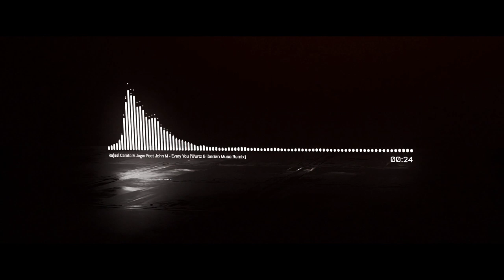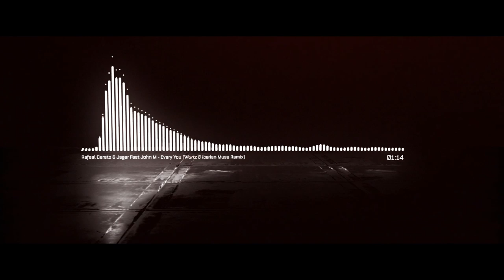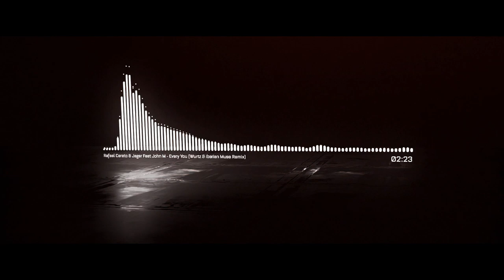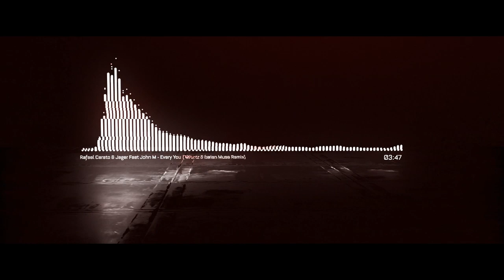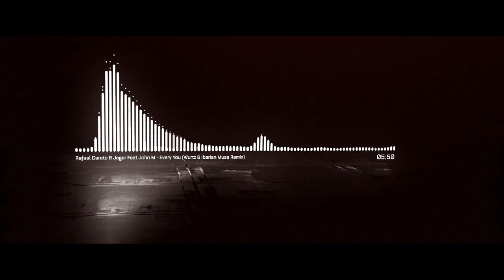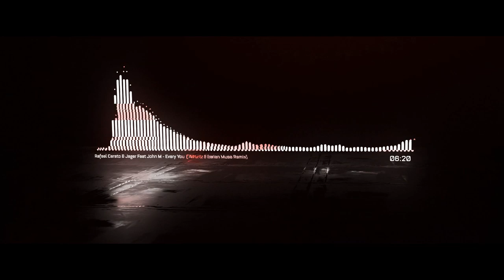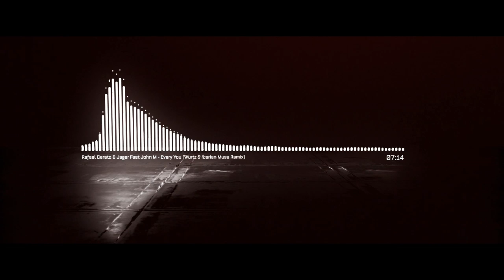Rafael Cerato & Jager - Every You Every Me (Wurtz, Iberian Muse Remix) [Be Free Recordings]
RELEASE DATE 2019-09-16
LABEL Be Free Recordings
CATALOG BF033

This remixes pack includes 3 different versions but one more beautiful than the other

Already supported by Tale Of Us in the best festivals and international clubs.

This time we don't want to add anything ... we just want to let the music speak!